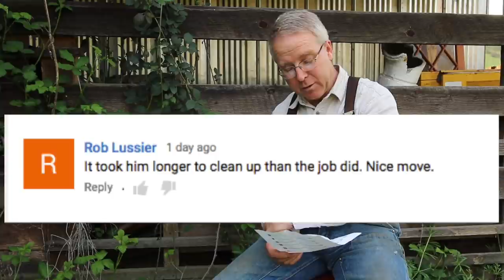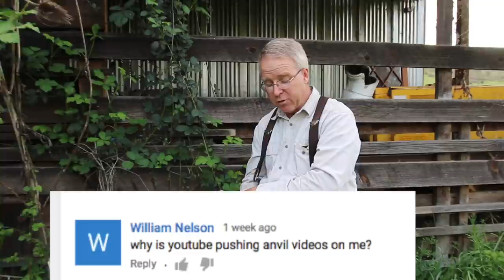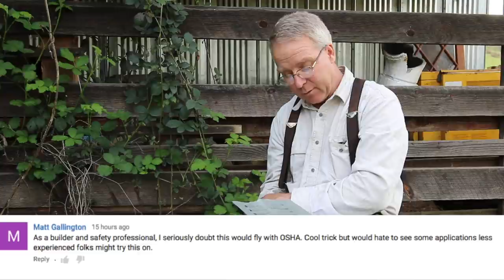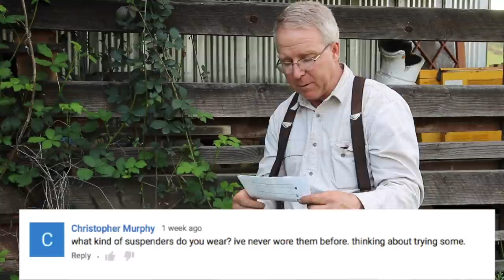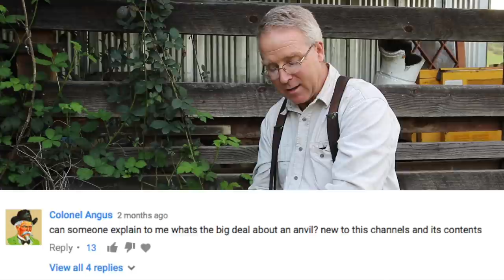Essential Craftsman Q&A #1